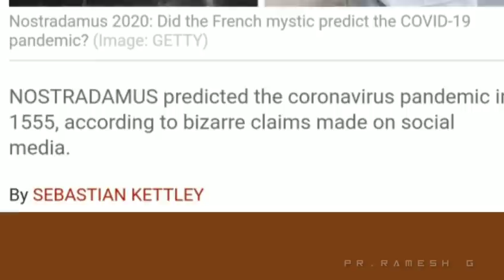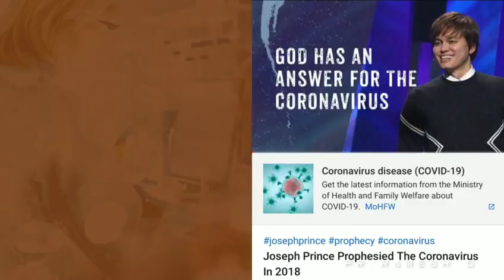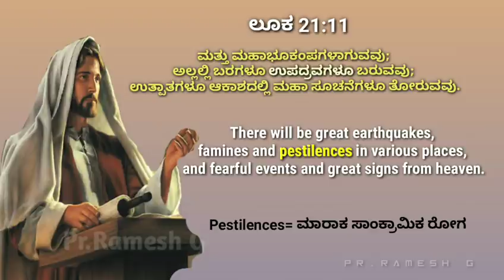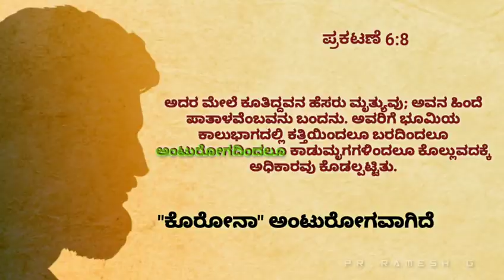Bible and Corona Virus Covid-19| what is Bible Cure or treatment for Corona|Kannada sermon|Pr.Ramesh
please watch the video and share
Image Courtenay: Getty images